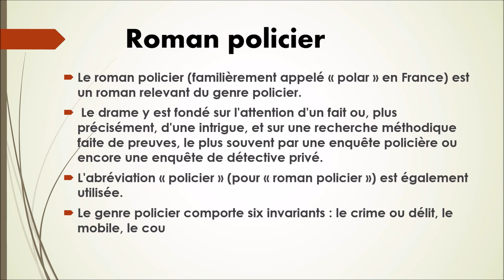N°38-Roman policier-Page 1-Collection Littérature.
N°38-Roman policier-Page 1-Collection Littérature. Collection Littérature

13 vidéos